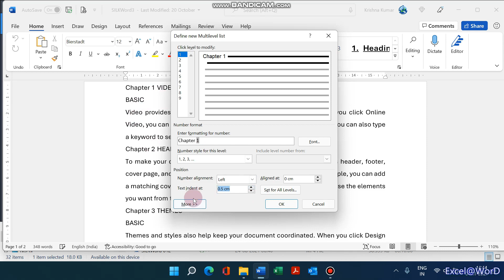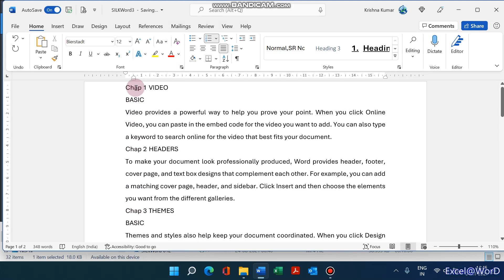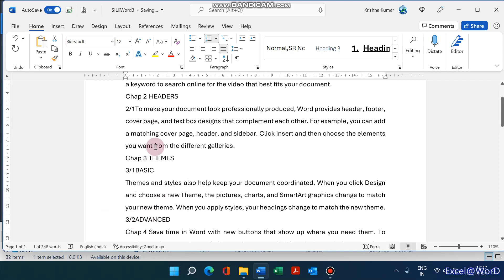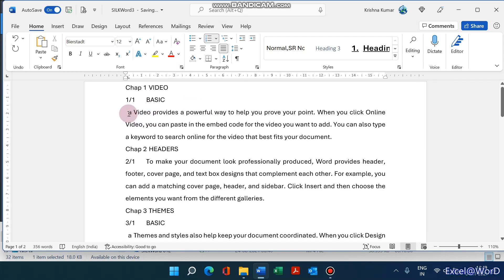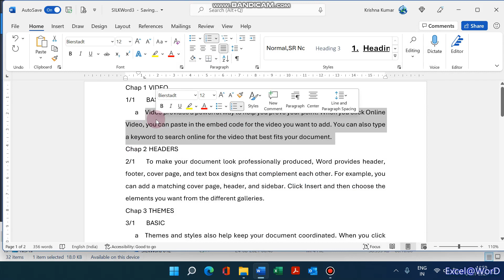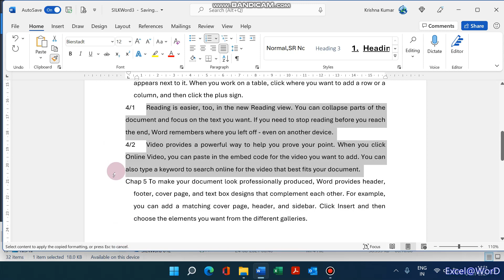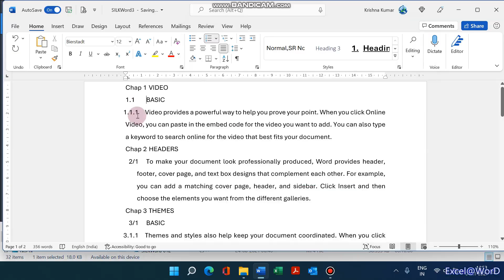Customized Numbering in MS Word | Microsoft Word Tips & Tricks | Excel @ Word | The S.I.L.K Route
This video shows how to customize multi-level numbered lists in Microsoft Word.

All in all, helping you Excel @ Word
DK

Please note that new content to Excel and Word will not be uploaded for a while.